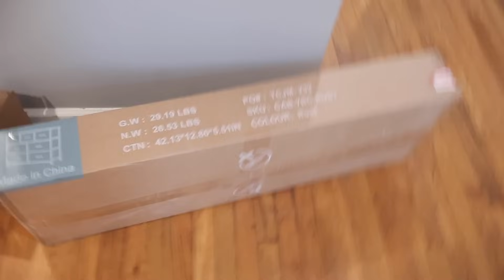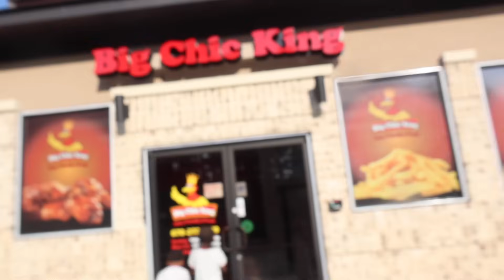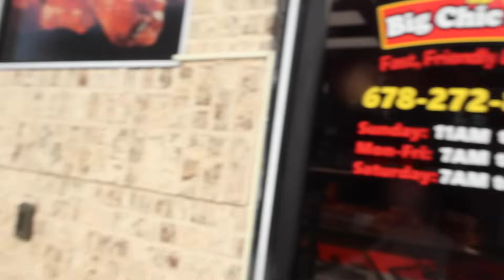HANGING WITH MY BOYS |TIME TO DECLUTTER!!!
IG: The Marshall's Party of 5